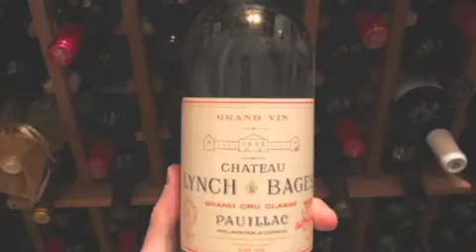GINETUN--ALLINSTRUMENTS AND VOKAL BY-HAKOP-GALADJIAN